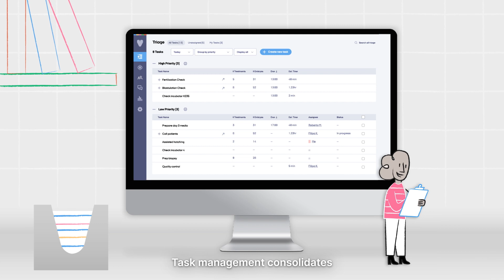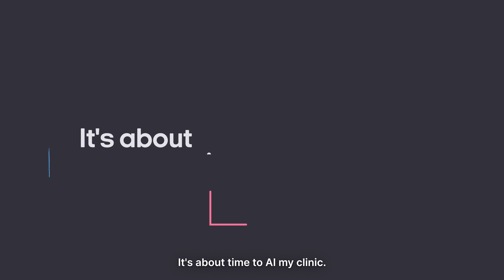EMA by AIVF - An AI-powered operating system for the IVF clinic and lab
EMA™ by AIVF, is an AI-Powered operating system created to help IVF clinics improve clinical decision-making, streamline operations, and strengthen clinic-patient communications. EMA was developed through rigorous marketing and scientific research. Its deep learning AI models were developed on large and diverse databases from leading institutions across the US, Europe, and Asia.